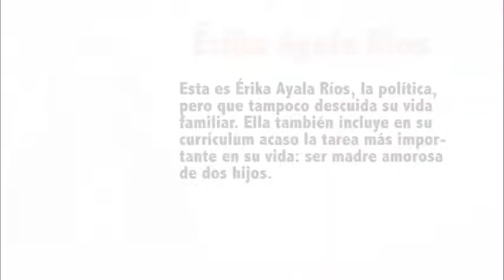Semblanza Érika Ayala